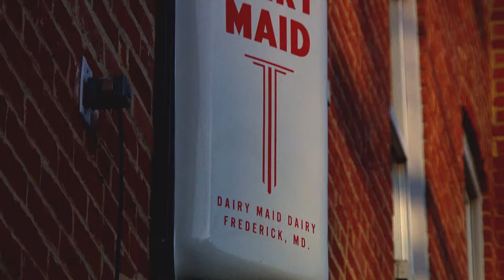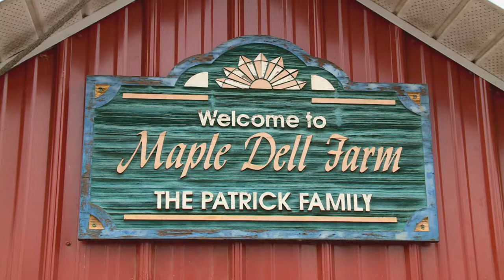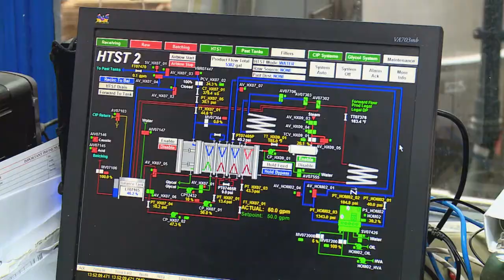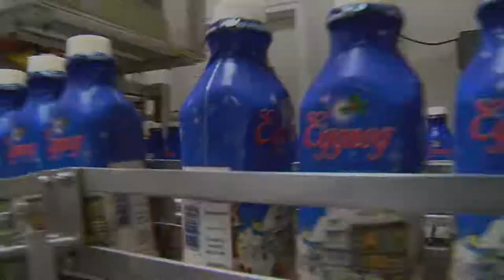Farm to bottle: how eggnog is made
Two months out of the year, Dairy Maid Dairy in Frederick, MD produces eggnog using milk from local dairy farms.  Here's how it happens.  Produced for Maryland Farm & Harvest on Maryland Public TV.